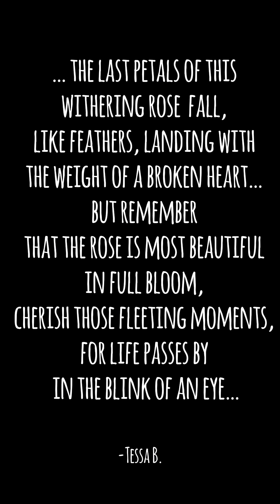Wolf Cut Fail ?!?!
…😏or is it 🐺 …please read I explain what has been going on and where I went im sorry I took so long 😔

…I’m baAaAack lol and doing even more dumb stuff to my hair😅. But also, I will be doing more diy stuff! I am so excited to be getting back into the swing of things the past 3years have drug us to hell and back it’s still hard because it’s like being in a nightmare I keep expecting to wake up and have our dads back but 😞 unfortunately it’s not a bad dream its just how things happened I guess💔… I will be ok though, I have my safe space and my person and he’s been my Rock through this difficult time …after my dad took his life… mentally I was torn apart for a long time I was just CRUSHED 😣 and I didn’t know who I was even doing this for anymore I stopped everything art sewing working out it was like the creativity was Drained from my heart 🥺 and I almost felt numb … then we lost my father in law and adoptive dad to heart issues so it was just like being kicked over and over while I was already down😔…I am still working through this one day at a time, but I think I am finally ready to get back to living again because I finally realized that I am not doing this for anyone but myself and I need to express my feelings and I want to share that with you all ❤️‍🩹…

Thank you all for watching and sticking with me for so long 🙏 I’m sorry I didn’t explain it all sooner but it was just to painful to even think about i hope you all understand 😔

Much Love-
          ❤️ -Tessa B.